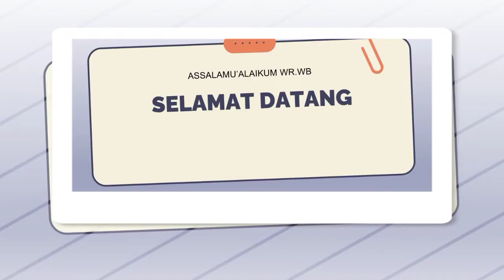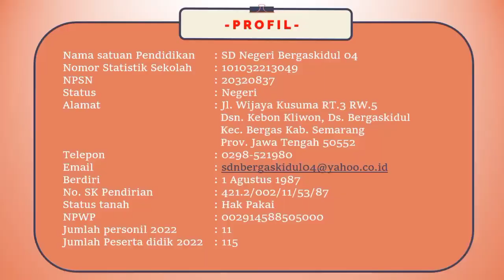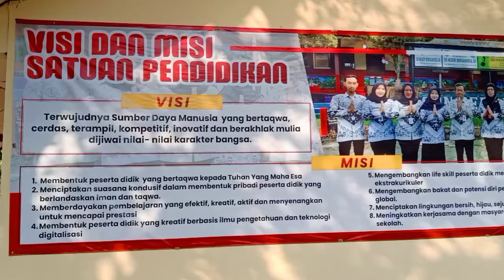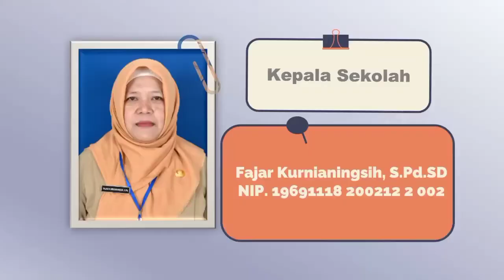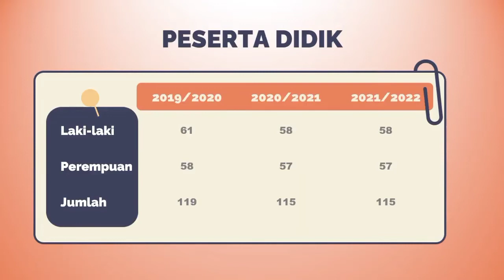SELAYANG PANDANG SD NEGERI BERGASKIDUL 04 KECAMATAN BERGAS KABUPATEN SEMARANG